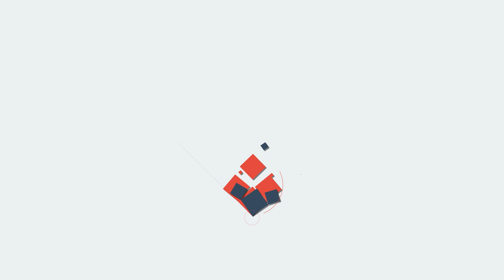ഭരണകൂടത്തിന്റെ വരുമാനത്തിനായുള്ള ആര്‍ത്തി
"ഗുരുദ്വാരയിലെ
ഉച്ചഭാഷിണി വഴി
മദ്യവിതരണത്തെപ്പറ്റി
അറിയിക്കണം.
നീറി പുകഞ്ഞ് ഒരു നാട് "